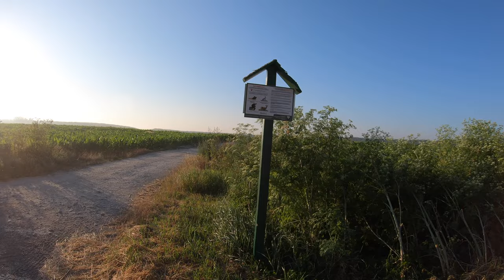🌳 CCC smer Trhová Hradská